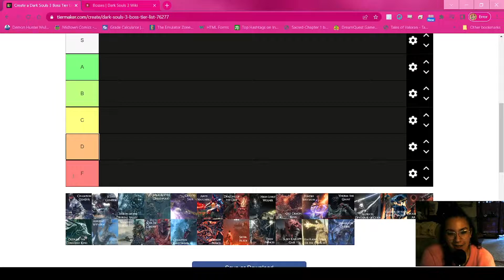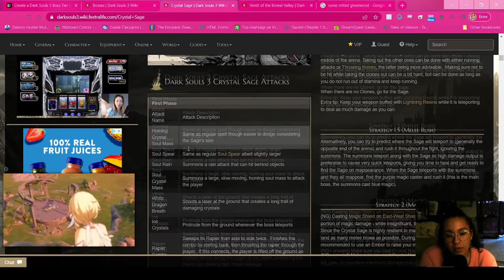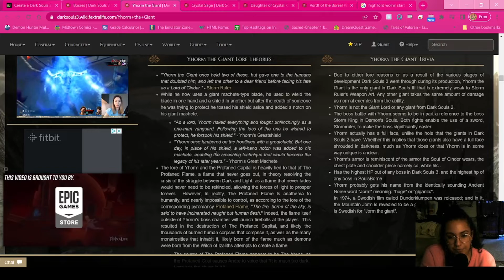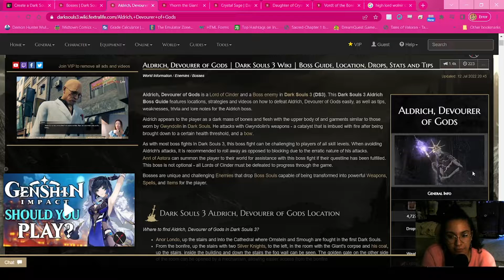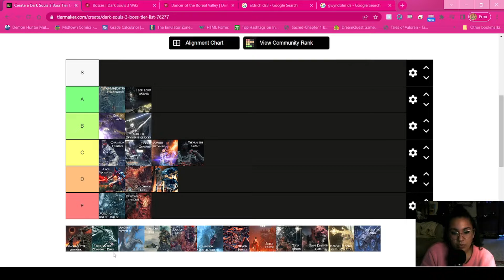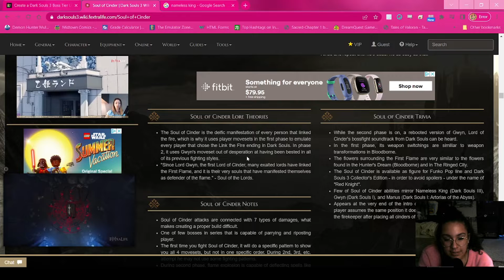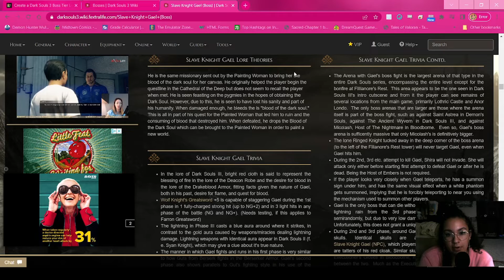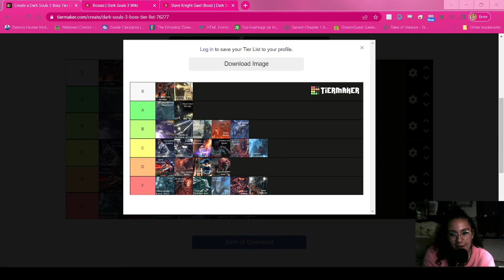Dark Souls 3 Boss Tier List... But DATING!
No Dark Souls 3 PvP today, just taking.

Shout out to Elden Ring players interested in Dark Souls. Ur doing great sweetie.